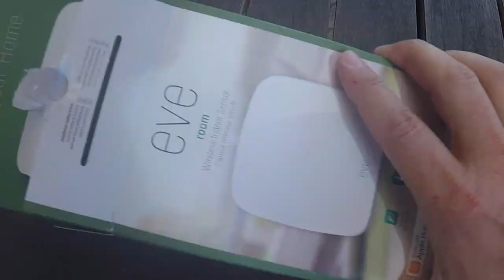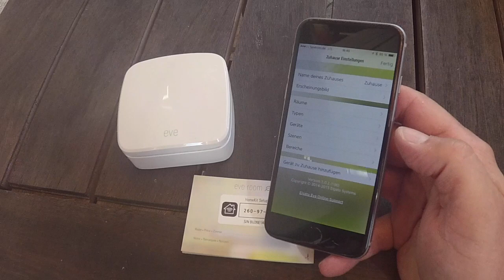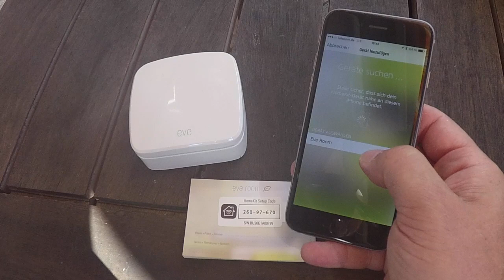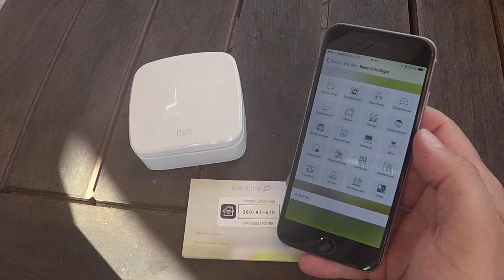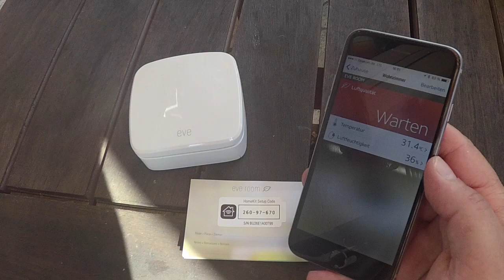Elgato Eve HomeKit-Komponenten einrichten - ifun.de